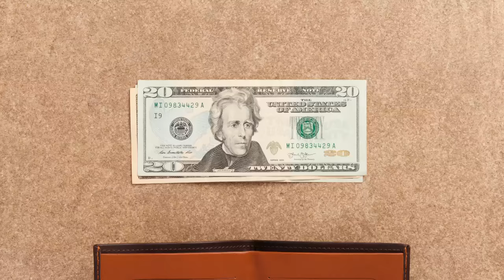Bellroy Low Down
THE SLIM WALLET THAT LOVES FLAT BILLS

Designed for short currencies, this is our slimmest wallet for US and Australian dollars. We’ve kept it beautifully simple, and taken out the features a minimalist doesn’t need. A classic landscape style, you’ll find the the edges around the cards tapered in, for pockets that stay smooth and super slim.